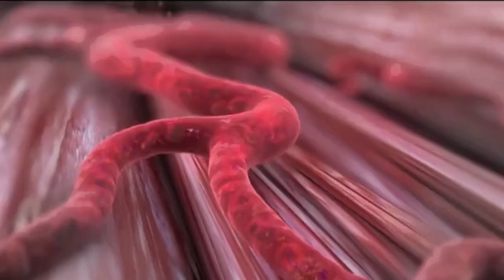10 Foods For Super Sex | mardana kamzori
10 Foods For Super Sex | mardana kamzori